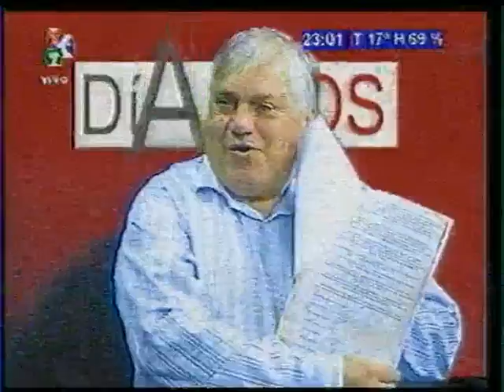Dia 2 - Bicho sosa intendente 2015 comenta su propuesta